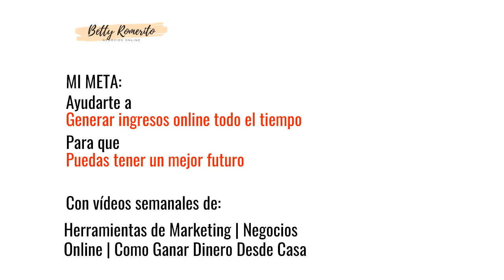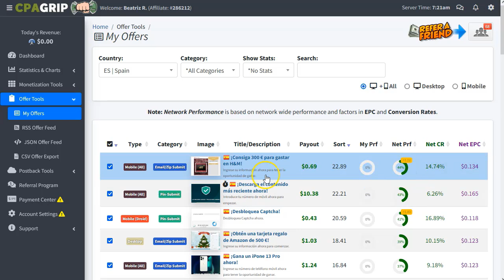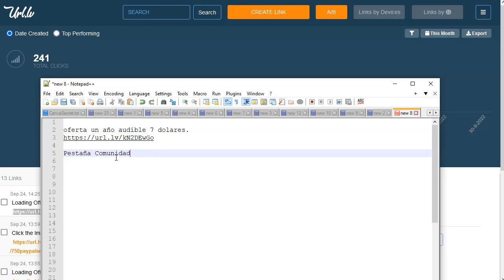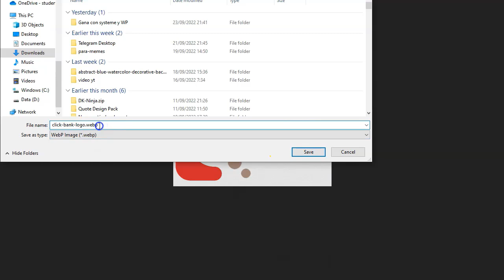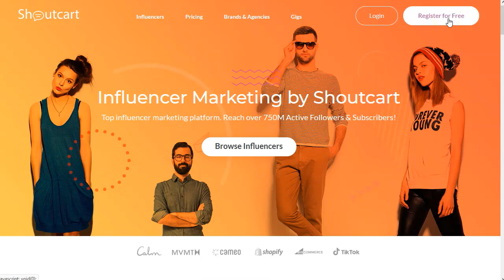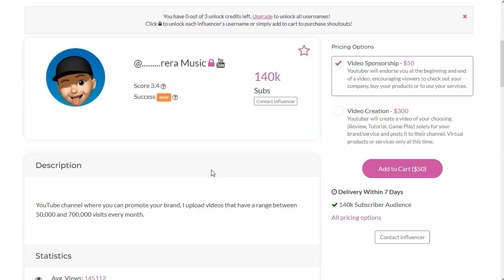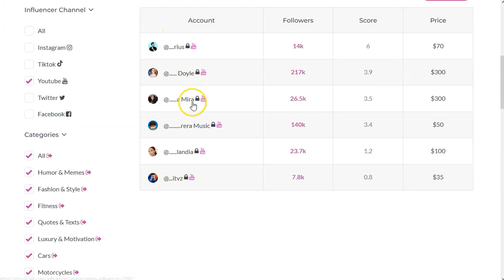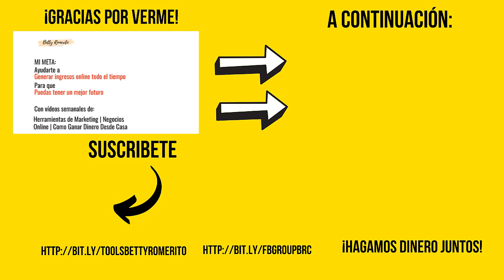250 con CPA Marketing y Youtube 💥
¡Hey Amigos!

Vamos con fuerza para esta estrategia.
Atentos al video que es cortito y directo al grano.
Vamos a ver como podéis generar unos ingresos extras con el Marketing CPA y Youtube… pero no de la manera tradicional.
Os voy a dar una de mis estrategias secretas para convertir ofertas de CPA Marketing con influencers.
No es complicado y lo único que necesitáis es un pequeño presupuesto para empezar.

No es una estrategia gratuita, aunque merece la pena la inversión si elegís bien la oferta y a vuestro embajador de marca.

Necesitas un canal de youtube y un presupuesto para poner en marcha esta estrategia.

¡Dale fuerte!

¡VAMO$!

Saludos
Betty Romerito

★★⚠️IMPORTANTE ⚠️★★